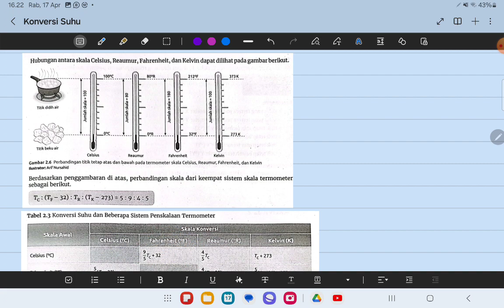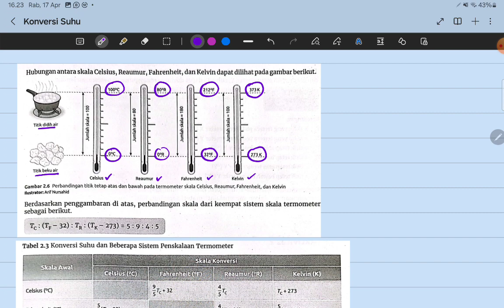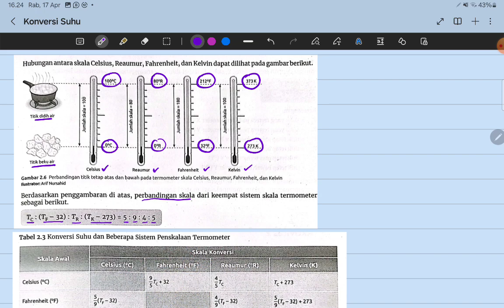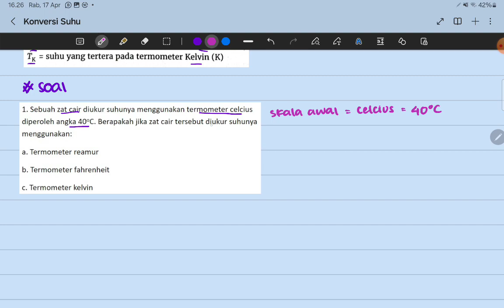Cara Konversi Suhu dan soal latihan (Celcius, Reamur, Fahrenheit, Kelvin) FISIKA 11 SMA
Soal di bawah ini buat latihan ya ^.^
1. Suhu udara dalam suatu ruangan 95oF. Nyatakan suhu tersebut dalam Kelvin!

2. Sebuah zat cair diukur suhunya menggunakan termometer celcius diperoleh angka 40oC. Berapakah jika zat cair tersebut diukur suhunya menggunakan termometer reamur?

3. Sebuah termometer X memiliki titik beku 40oX dan titik didih 240oX. Jika sebuah benda diukur suhunya dengan menggunakan termometer Celcius menunjukkan angka 40oC, maka bila diukur dengan menggunakan termometer X suhunya adalah … oX

4. Suhu sebuah filamen lampu listrik yang sedang menyala adalah 2.925 K. Berapakah suhu filamen lampu tersebut dalam skala Celcius?

5. Misalkan Anis membuat sebuah termometer yang disebut dengan termometer X. Pada termometer ini air membeku pada 0°X dan air mendidih pada 150°X. Bagaimanakah hubungan termometer ini dengan termometer dalam skala Celsius?